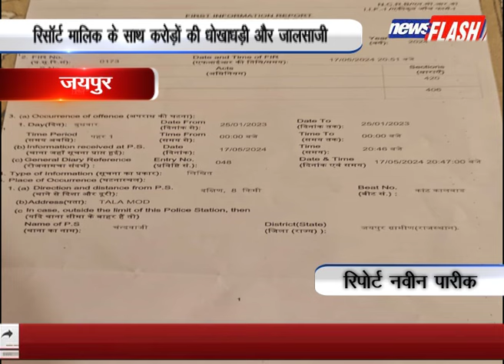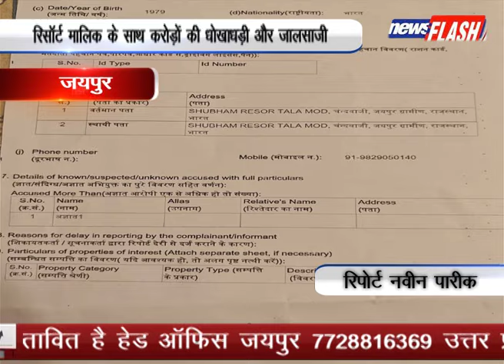जयपुर :रिसॉर्ट मालिक के साथ करोड़ों की धोखाधड़ी और जालसाज़ी